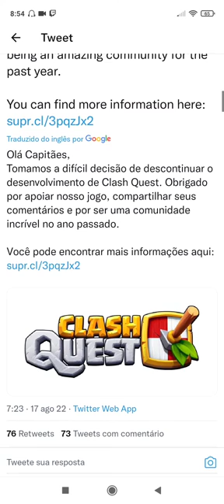youtube video #-3mqJta_rQM